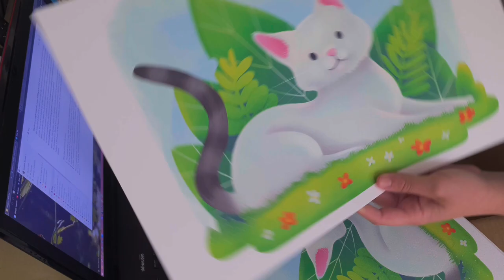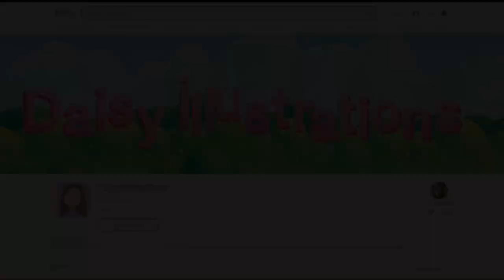Unpacking new printed illustrations and Etsy official launch! | Daisy Illustrations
In today's video, I'm unpacking the prints I've ordered that I want to start selling on Etsy.

Link to my Etsy shop

Done in Procreate with the iPad and edited in CapCut.
Music • The Thought of You - TrackTribe Daisy Illustrations